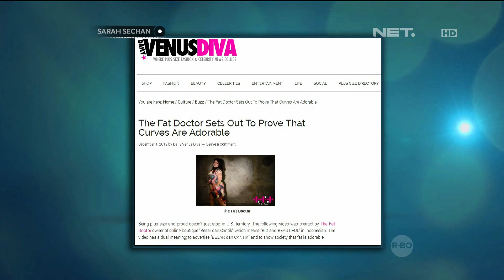Novintaliya designer khusus ukuran big size "The Fat Doctor"